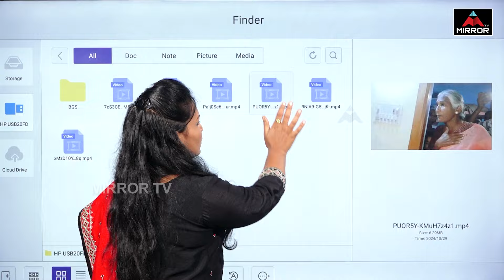మంత్రి శ్రీధర్ బాబు కు అవమానం | Minister Sridhar Babu Latest | Mlc Jeevan Reddy | Cm revanth | MT